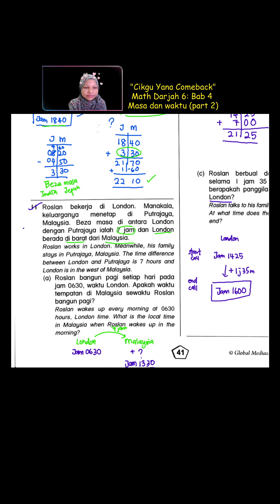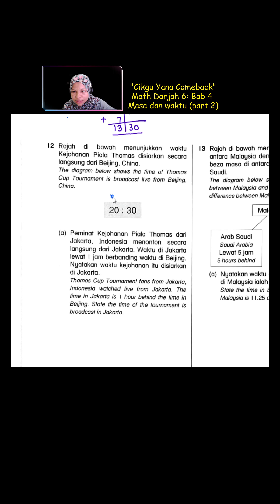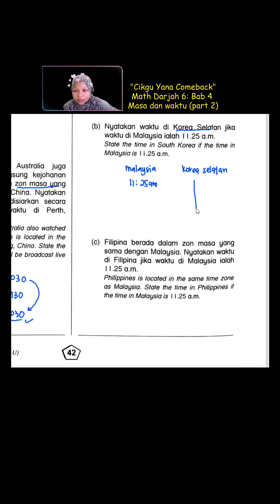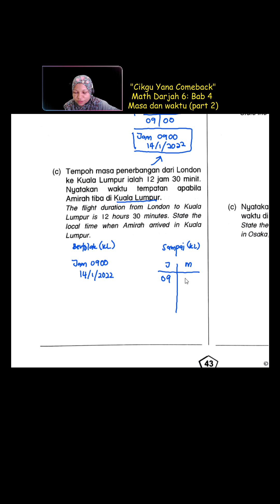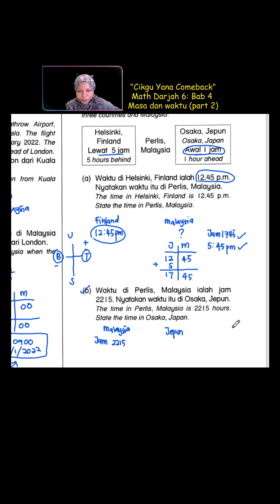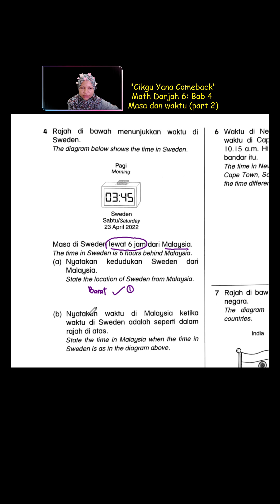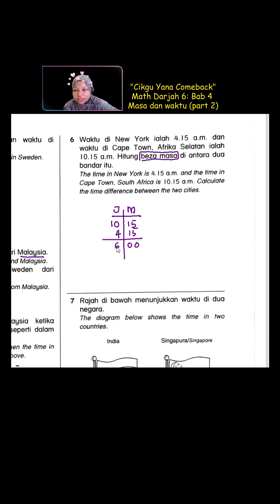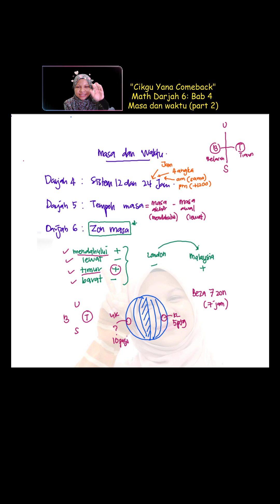Comeback (Day 93): Math Darjah 6 Bab 4 (Part 2)